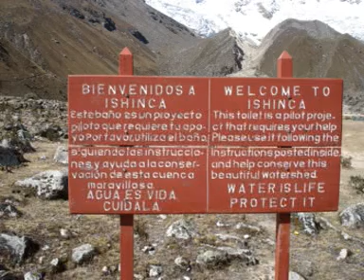Caminata Laguna de Churup Escalada Nevado Ishinca